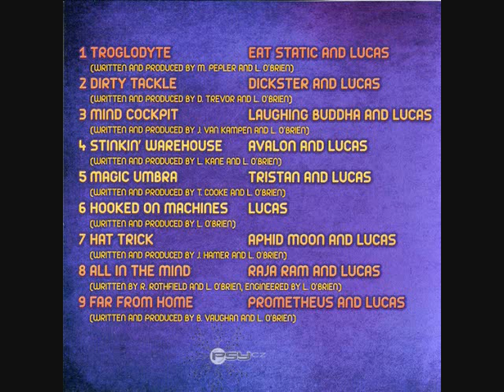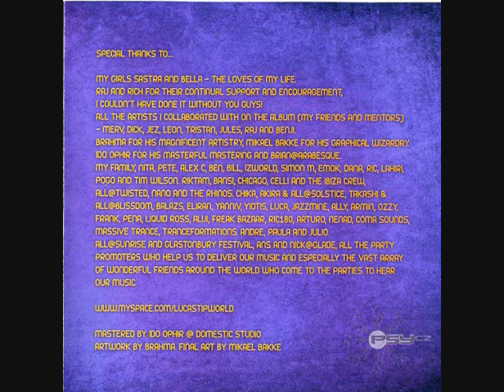Lucas - Hooked On Machines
VA LUCAS PRESENTS TALES OF HEADS
Tip Records 2010